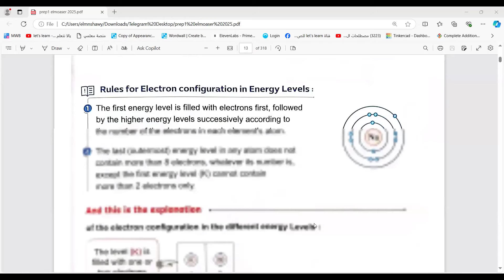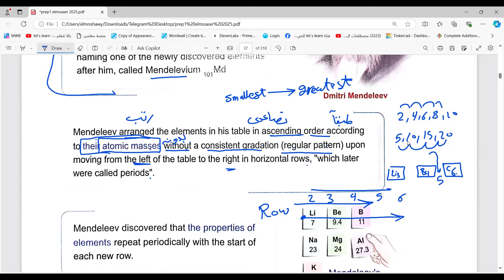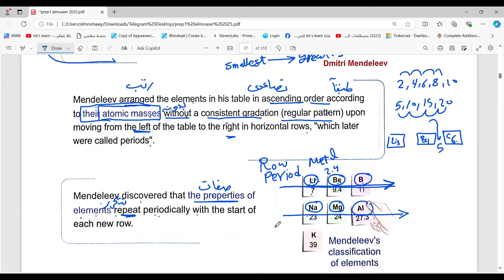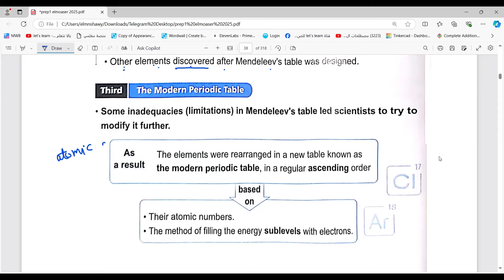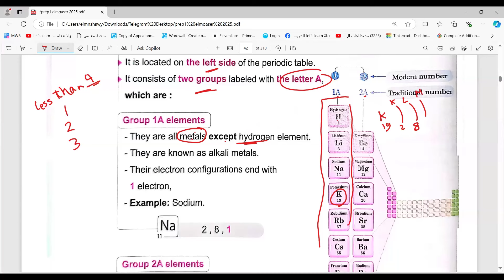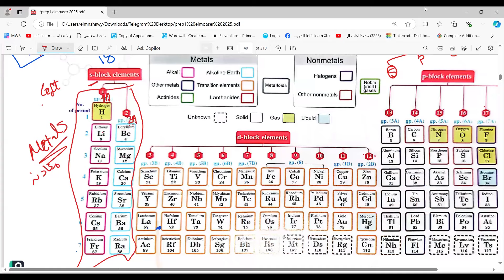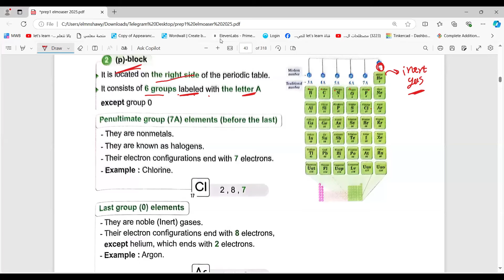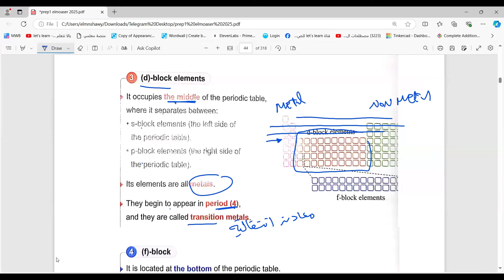science prep 1 lesson 1/2 2025ساينس اولي اعدادى لغات المنهج الجديد كتاب المعاصر اول وثانى درس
ساينس الصف الاول الاعدادى لغات المنهج الجديد 2025 ثانى درس ساينس
science prep 1 lesson 2 part 1